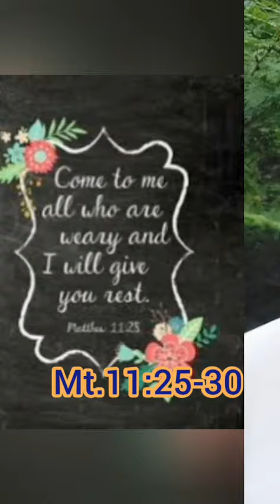Reflections .Mt.11:25-30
Come  to me I shall give you rest